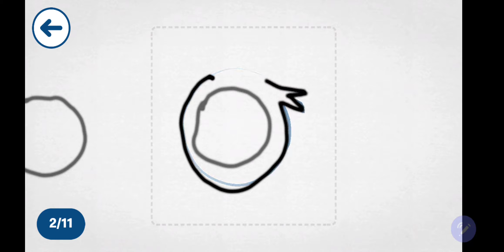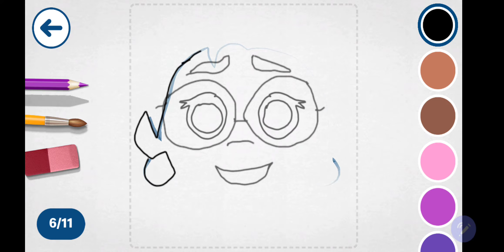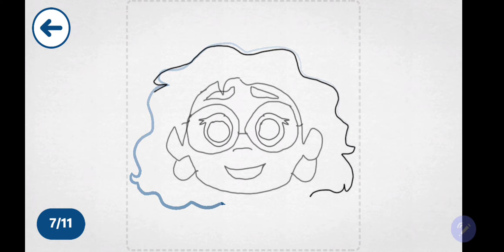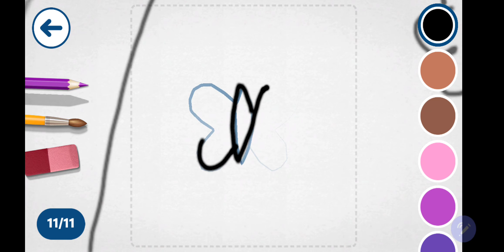Disney Encanto McPlay Be An Artist Drawing Mirabel! 🎨🖼👩‍🎨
Click this link to see where you can buy Encanto toys (Happy Meal, Funko Pop, Mini Figures, and more)

🧸2021 McDonald’s Happy Meal Sets🧸

4K Disney Pixar Luca Happy Meal Toy #7 Luca Paguro Color Changing Toy Human to Sea Monster Test!

4K Scooby-Doo Happy Meal Toy #3 Daphne Bobble-Head! WE ARE GETTING SCOOB HAPPY MEAL TOYS IN THE US!